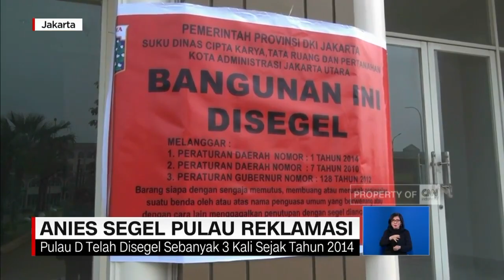Bangunan di Pulau D Reklamasi Akan Dihancurkan Jika Terbukti Menyalahi Aturan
Pemerintah Provinsi DKI Jakarta melakukan penyegelan pulau B dan D Reklamasi Teluk Jakarta , Jakarta Utara, pada kamis pagi . Gubernur DKI Jakarta , Anies Baswedan meninjau langsung penyegelan terhadap  932 bangunan dan ratusan hektare tanah tersebut. Pulau D menjadi pulau reklamasi yang telah disegel 3 kali sejak tahun 2014 oleh Gubernur DKI Jakarta yang berbeda.

Like & Follow Facebook:
CNN Indonesia

cnnindonesia